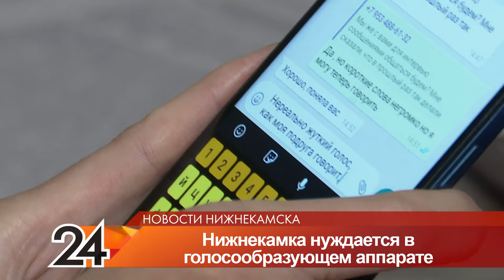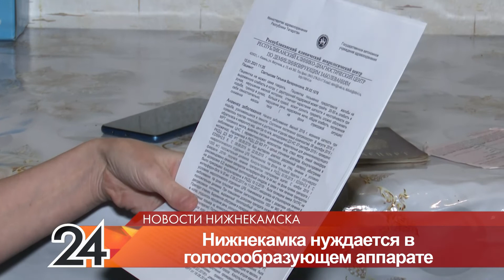3 года молчания: Жительница Нижнекамска вследствие болезни лишилась возможности говорить